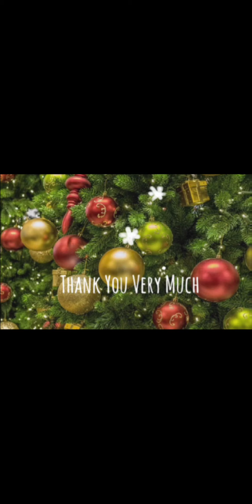Universe Vibes Music, Merry Christmas 🎄, Feeling Positive Energy Vibes